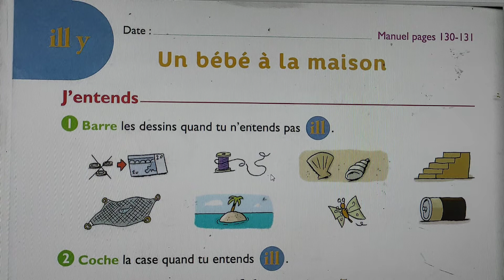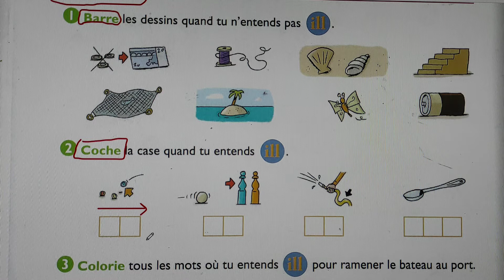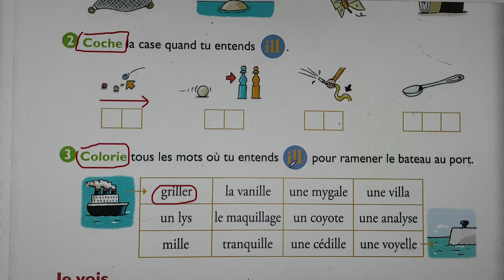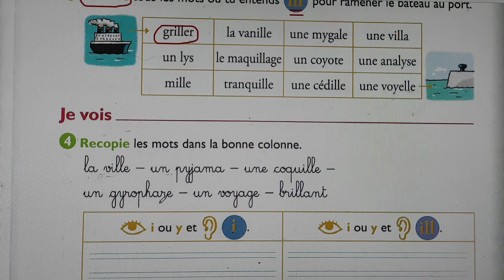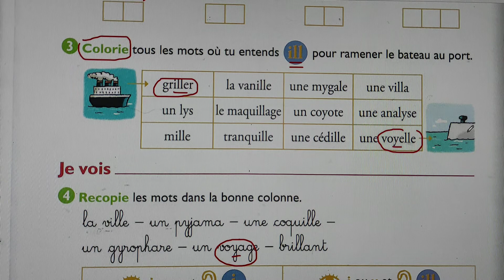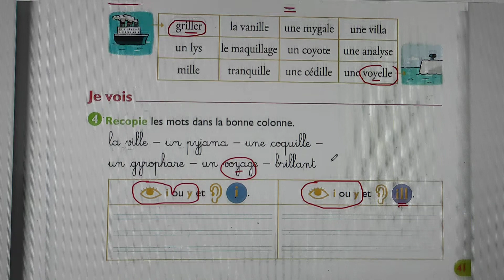consignes fichier Taoki CP son ill y. lundi 3 mai 2021